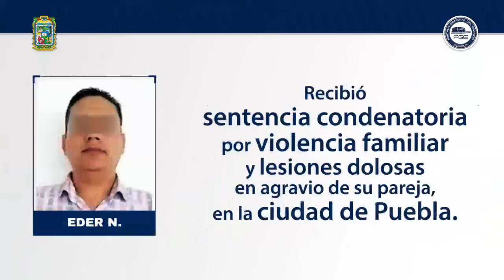Video Resumen semanal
Te invitamos a ver nuestro VideoResumen semanal y conocer las acciones relevantes que la Fiscalía General del Estado de Puebla realizó esta semana. Destaca la vinculación a proceso de 5 policías municipales de Puebla y un agente investigador por abuso de autoridad.